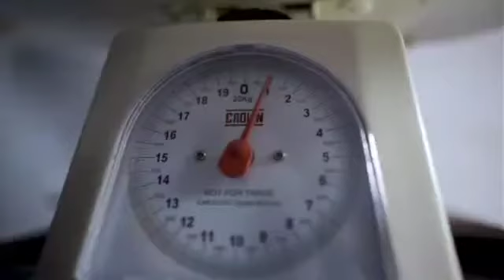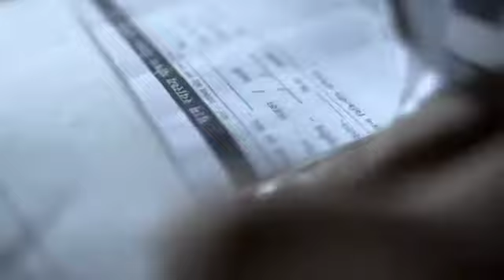Malnutrition Reduction Compaign Banda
Myself Dr. Heera Lal,  IAS
This is My Official YouTube Account